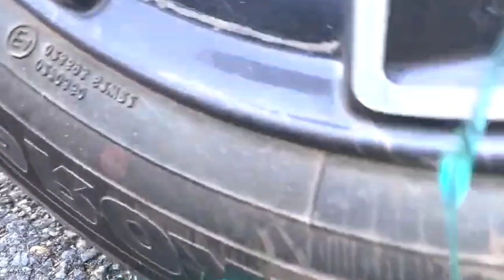Smashing with Car! 자동차로 바 삭 바삭하고 부드러운 것을 분쇄! 실험 용 자동차 vs 콜라, 환타 슬라임 캔디 토 이 JCB 트랙터 오르비즈 수박 폭죽 1-2